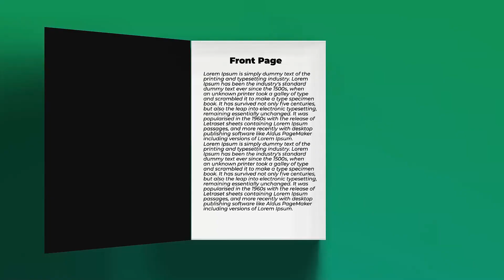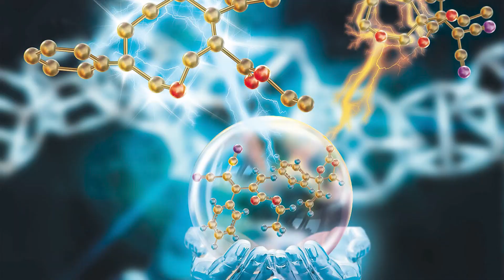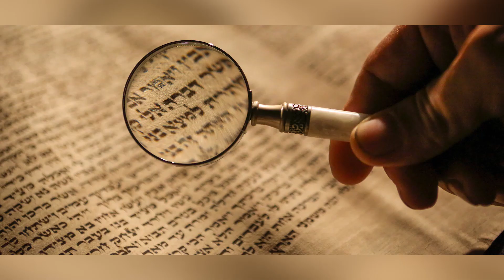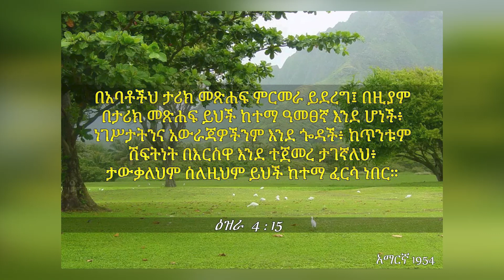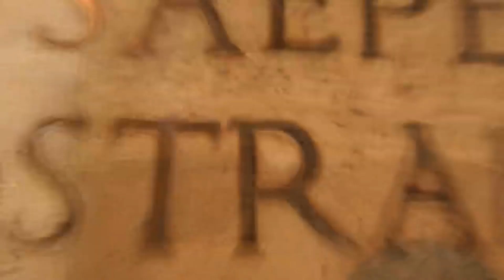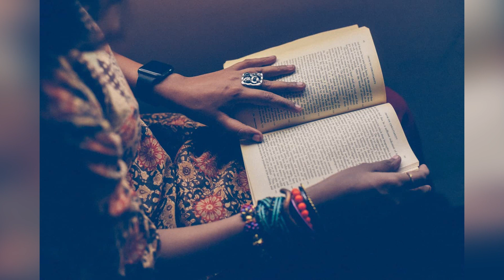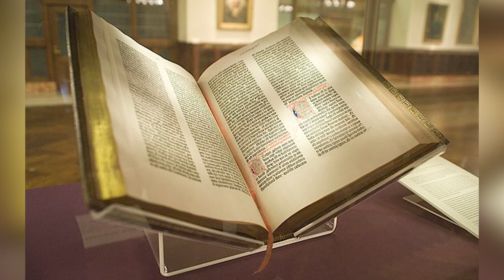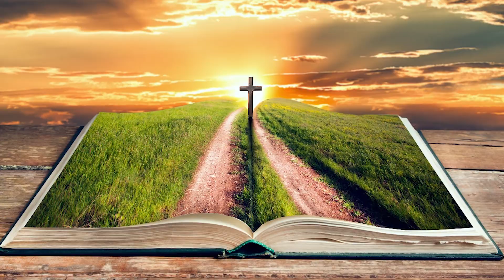GMM TV መጽሀፍትና ህይወት ዶክመንታሪ Book and Life